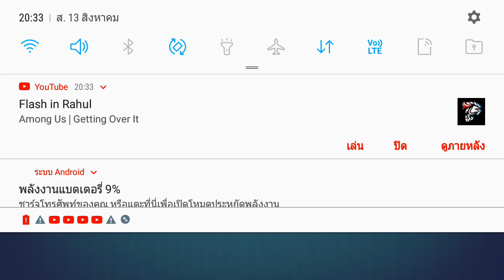brown farm Σφ.⋁